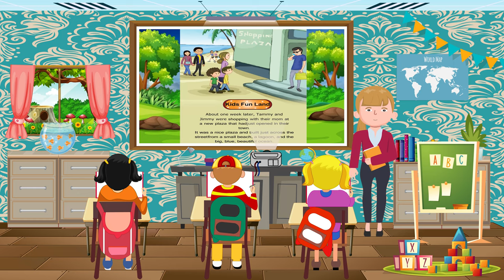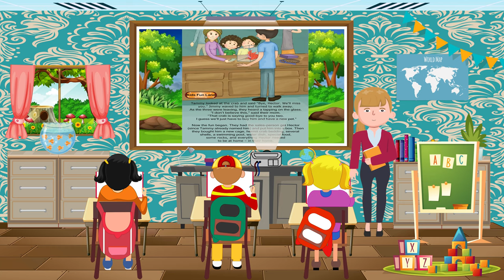Children's 'Read Aloud' Story Book/Kids Fun Land/ Hector the Hermit Crab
cartoon,
animated film,tv cartoons,isliamic cartoon,motu patlu,
doraemon,tom and jerry,
zootopia,
cartoon cat,
studio ghibli,
bugs bunny,big hero 6,
looney tunes,
masha and the bear,
ponyo,
kimi no na was,
shiva cartoon,
we bare bears,
johnny bravo,
finding nemo,
cartoon characters,
thundercats,
perfect blue,
wolfwalkers,
princess mononoke,
courage the cowardly dog,
doraemon cartoon,
grave of the fireflies,
shark tale,
shinchan,
samurai jack,
bablu dablu,
zootopia 2,
dragon ball super broly,
ninja hattori,
watch cartoon online,
animated movies,
penguins of Madagascar,
thewatchcartoononline,
cartoon movies,